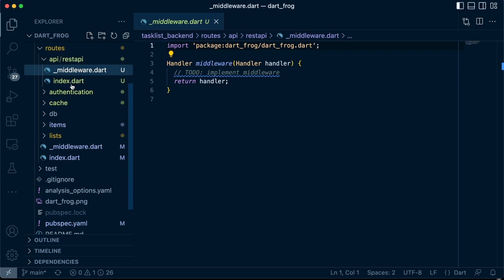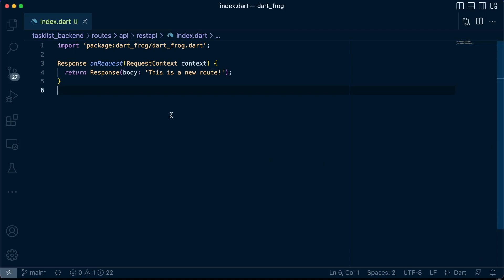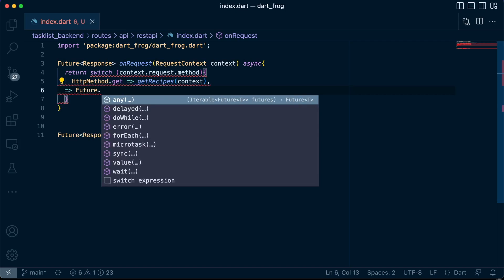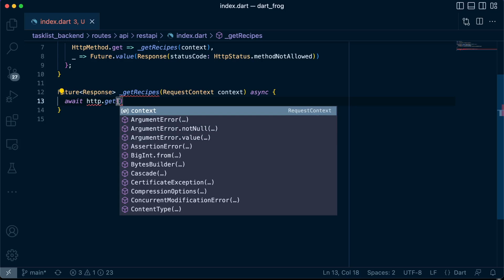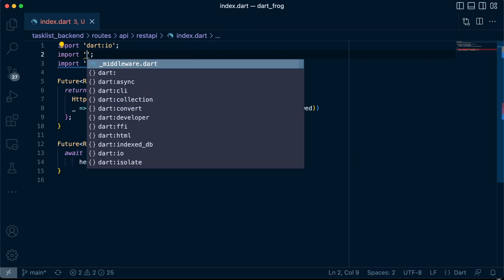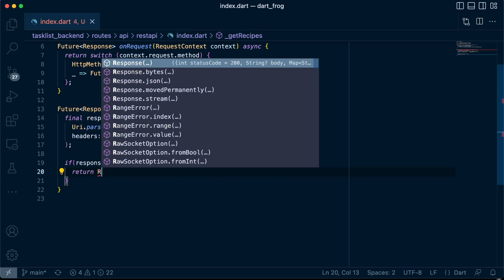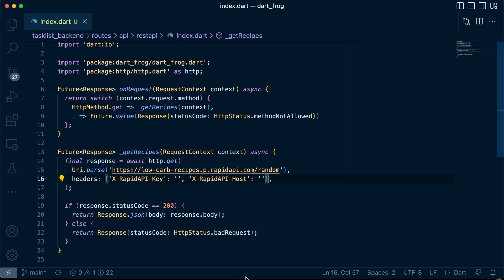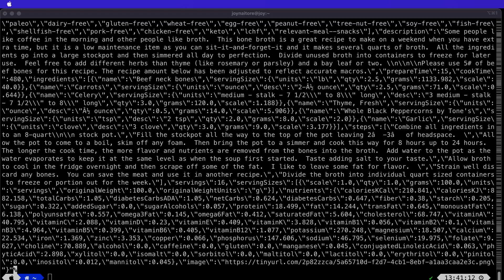Dart Frog Full Course 2023 Tutorial #16 - Using Rest API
In this tutorial, you'll learn how to use Dart Frog and Become a FullStack Dart Developer.

Sharing my tutorials or recommending my channel to a mobile dev friend is also very much appreciated! 🙂